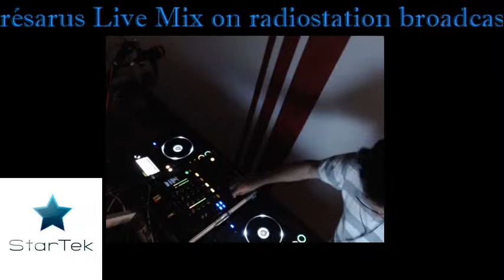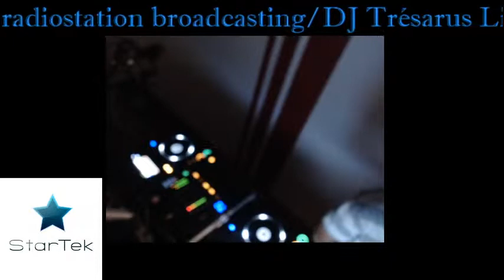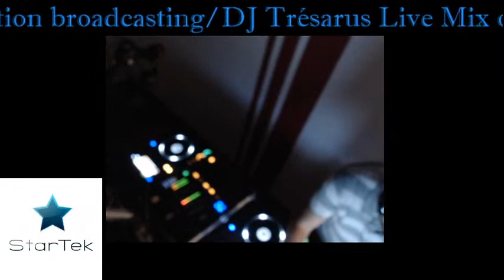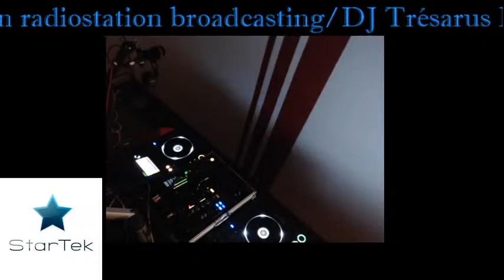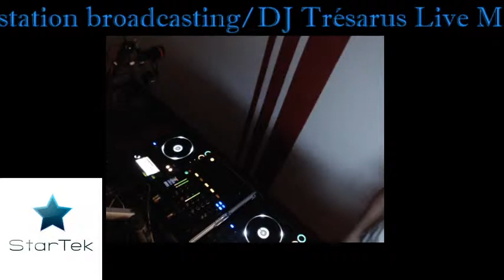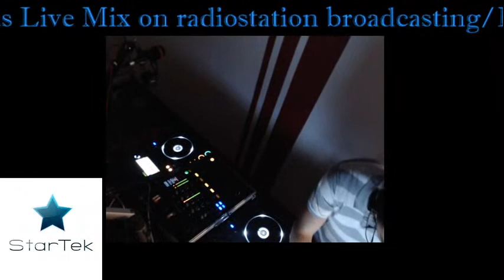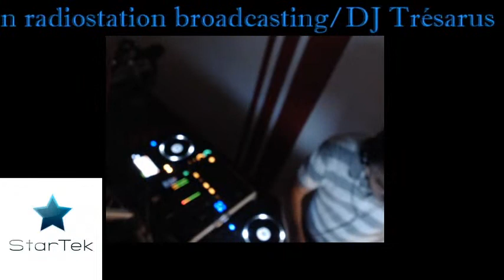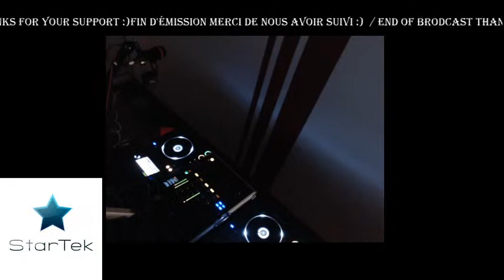Radio airwaves Broadcasting/ émission de radio sur les ondes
mix live house-teck house-techno mélodique-rétro (house/mélodique techno/rétro)
volar la pluma 00-3m50
ritmo continental 5m23
10m ultraflav david pen rmx  7m11
dikanda ederlzi sound ofsoul  12m20
calmephat lizard king 17m37
andrea guidice baby (mark knight rmx) 23m55
martin lacroix a little minimal piano 29m08
claptone & mylo drop the pleasure 36m27
night funk music jacky 40m58
kc lights girls 45m45
marshall-jeffersonx-sol move your body 50m18
technasia & green velvet suga 55m50
alfred heinrichs rip helga 1h01m24
moreno pezzolato never leave 1h03m59
deborade lucas radio gaga queen rmx 1h08m20
depeche mode enjoy the silence silvio lst on rmx 1h15m16
cats dealers bass boosted 1h21m58
machine john aliens 1h26m50
jones &stephenson the first rebirth baby d rmx 1h30m50
universal nation  bart skil rmx 1h36m50
hune drive with you 1h44m15
scream kanglos rmx 1h48m49
llorca talking twins 1h55m18
marco bailey cokeman 1h59m45
sono keep control 2h06m10
da hool met her at love parade 2h20m36
casmira let me show 2h20m20
cyb nox(cosmic gate rmx)2h25m15
ixxel dropthe beat 2h32m26
assou mama stylus robb rmx 2h36m10
emiliana torrini jungle drum (chris lowone rmx) 2h39m12
louise carver et kenny hawk play the game 2h45m42